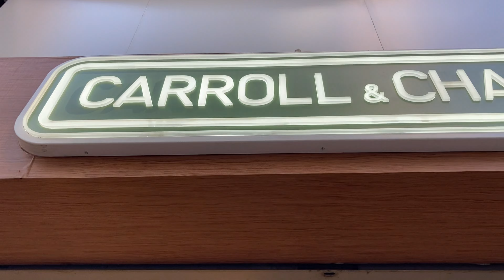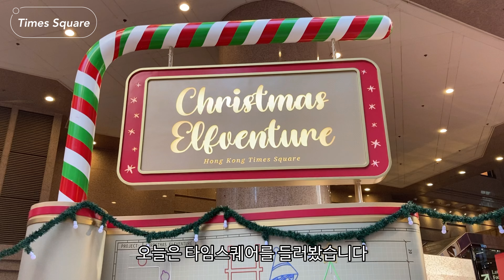sub) 🇭🇰크리스마스 트리만 10곳 모아왔어요 | vlogmas | 홍콩 여행 정보 | 홍콩 일상 브이로그🕊️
[4K] 안녕하세요 이번엔 홍콩에서 크리스마스를 느낄 수 있는 장소 10곳을 모아왔습니다
한국에서는 엄청 큰 미디어 파사드도 하고 홍콩 트리가 조금 소박해 보일 수도 있어요. 하지만 각양각색인 홍콩의 크리스마스 트리와 장식들도 보는 재미가 있으실 거예요😊

영상 봐주시는 것도, 댓글과 좋아요 남겨주시는 분들도 저에게는 큰 격려에요. 항상 감사드립니다🤍